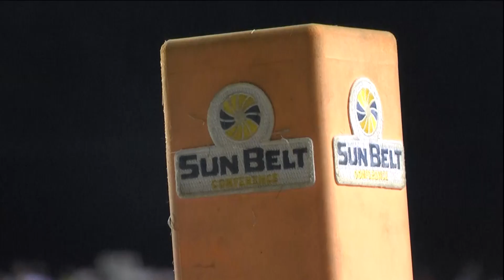Troy vs New Mexico State Preview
The Trojans are coming off a big 34-7 victory against the Alabama State Hornets and while the team is excited about getting their first win they are now preparing to take on New Mexico State. TROY TrojanVision News’ Sarah Drake was able to get head coach Neal Brown's opinions about the Trojans upcoming conference foe.